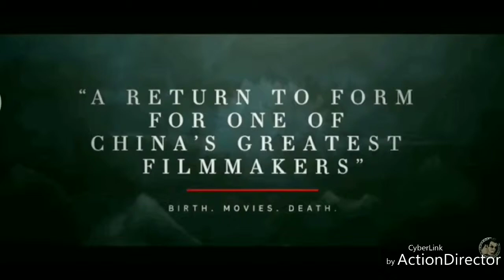SHADOW -[2019 Drama/Action movie official Trailer] SunLi DengChao Guan Xiaotong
Shadow (Chinese: 影; pinyin: Yǐng; Wade–Giles: Ying3) is a 2018 Chinese period film directed by Zhang Yimou.[3] It was screened at the 75th Venice International Film Festival[4] and the 2018 Toronto International Film Festival.[5]  To finally achieve victory over a rival kingdom, a brilliant general devises an intricate plan involving his wife, a look-alike and two kings.

Initial release: 30 September 2018 (China)

Director: Zhang Yimou

Awards: Golden Horse Award for Best Director, Golden Horse Award for Best Makeup & Costume Design, more

Nominations: Golden Horse Award for Best Leading Actress, Golden Horse Award for Best Leading Actor,